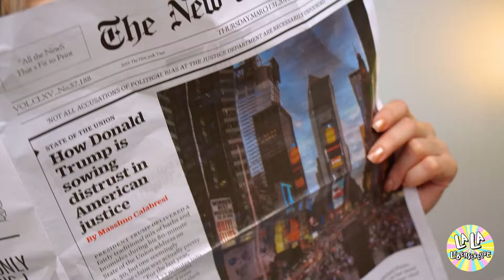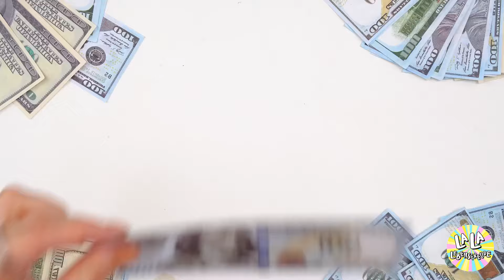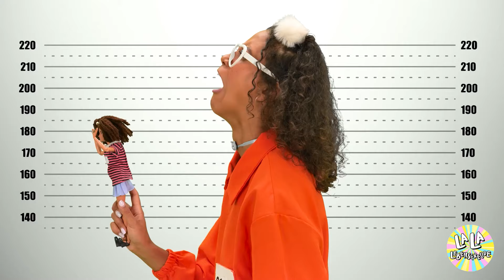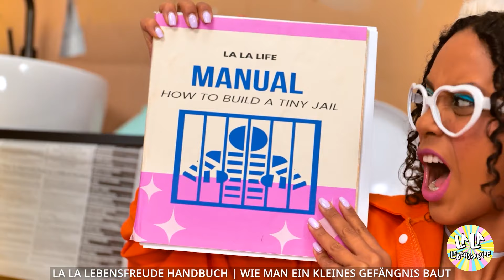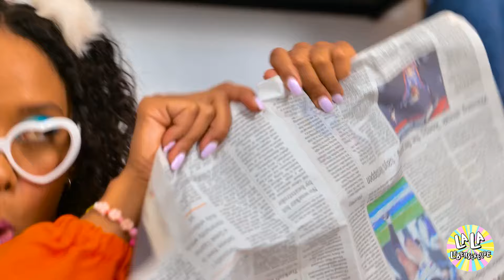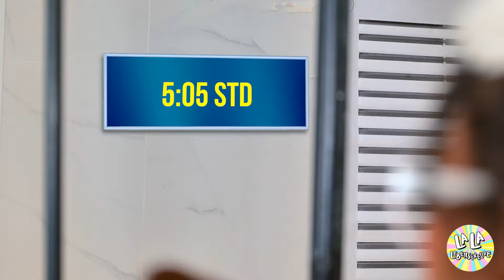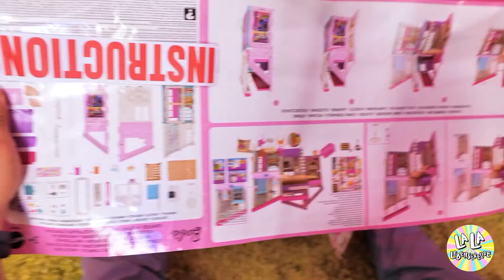Oh nein! Barbie ist ein Durcheinander | Hässliche Babypuppe Reiche gegen Arme Makeover-Challenge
Macht euch bereit für eine epische Verwandlungssaga in unserem neuesten Video, 'Oh Nein! Barbie ist ein Durcheinander | Hässliche Babypuppe Reich gegen Arm Makeover Herausforderung'! 🎀💔 Seht zu, wie wir Barbie von einem totalen Durcheinander zu atemberaubend schön in dieser packenden reich gegen arm Makeover-Herausforderung machen. Bewaffnet mit Glitzer, Glamour und einer Prise Kreativität, setzen wir uns dafür ein zu beweisen, dass Schönheit nicht auf das Preisschild ankommt, sondern auf die magische Berührung der Verwandlung. 🌈✨ Von luxuriösen Umgestaltungen mit High-End-Gadgets bis hin zu genialen, budgetfreundlichen Schönheitstricks, erlebt die Reise von Puppen aus beiden Teilen der Strecke, während sie atemberaubende Verwandlungen durchlaufen. Wird die reiche Puppe mit ihrem Prunk beeindrucken, oder wird das Makeover der armen Puppe mit seinem Charme und Einfallsreichtum die Show stehlen?